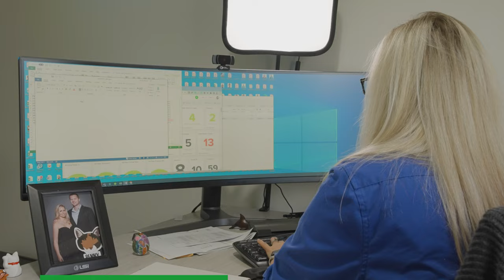Escape the productivity trap with these 5 game-changing strategies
I've kind of gotten hooked on finding ways to get more clear and more productive in my day to day as a COO, so I figured I'd share a few habits that really help me hone in on that clarity and productivity!

0:00 Planning
1:31 The Sunday Scaries
2:42 Every day is not the same...
4:02 The Email Trap
5:45 What tasks should you even be doing?

OUR 2023 YOUTUBE GEAR
🔸 Main Camera
🔸 Shotgun Mic
🔸 Wireless Mic
🔸 RGB Light (for colored wall effect)
🔸 Streaming Capture Card
🔸 Studio Light
🔸 Studio Light Diffuser
🔸 Audio Recorder
🔸 Electric Sit/Stand Desk